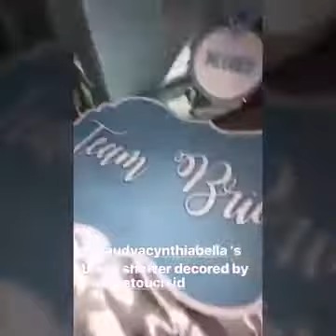Laudya Cynthia Bella terharu rakan buat surprise Bridal Shower untuknya menjelang pernikah